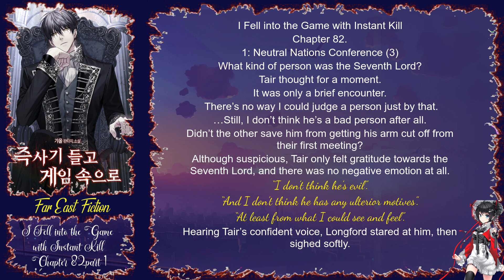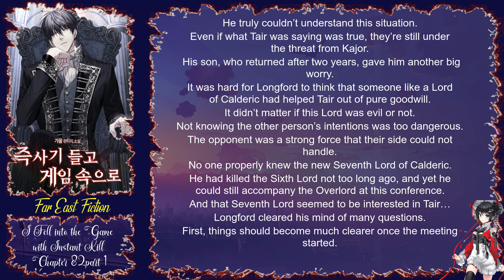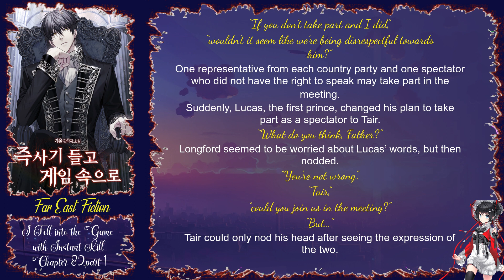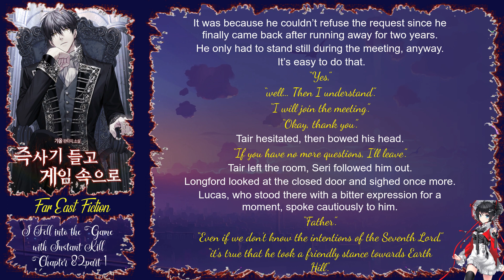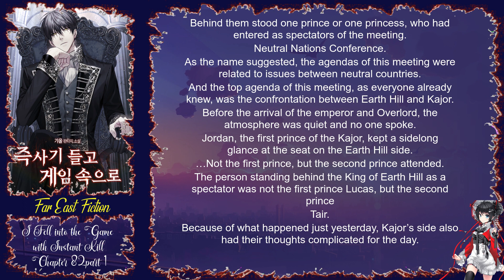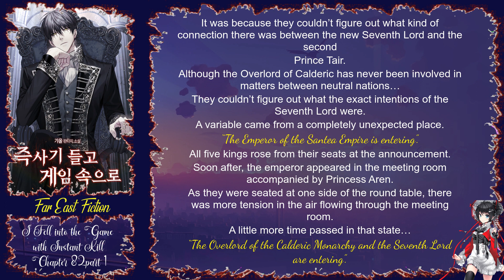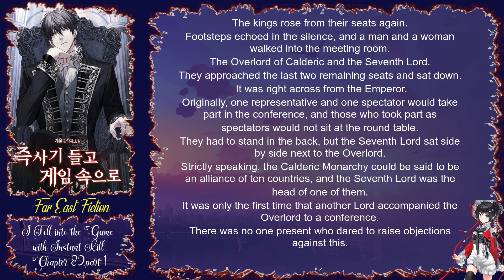I Fell into the Game with Instant Kill Chapter 82 part 1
Author: Gyaol & 갸올

Native Language: Korean

English Transulator: Wyrd

Status: 189 Chapters (Completed)